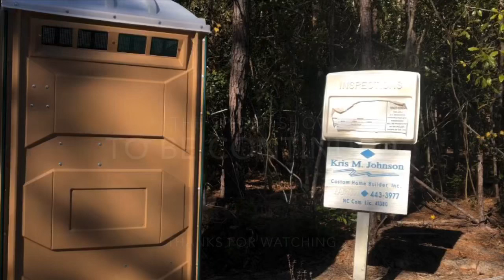Enjoying a Golf Cart, Part 1. ft. Eli Pope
It’s turkey season and we are down on a farm, playing around with a golf cart and having a grand old time!